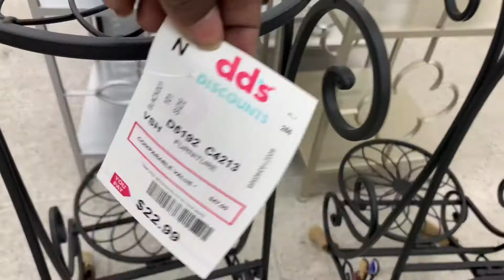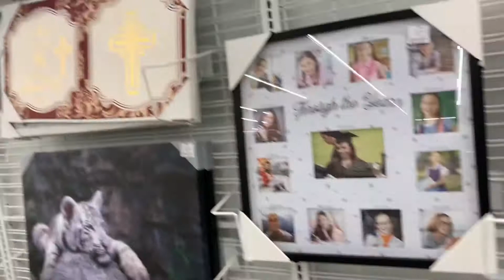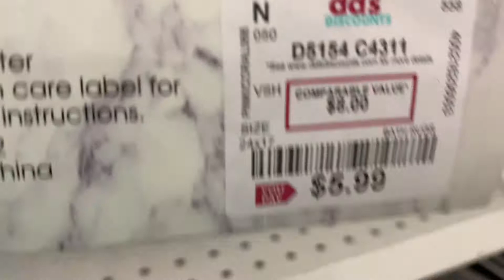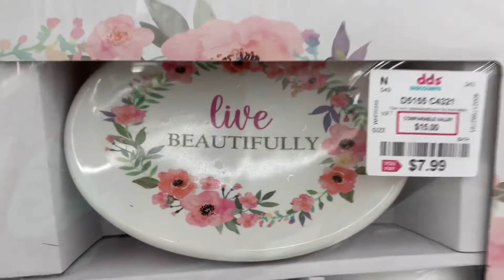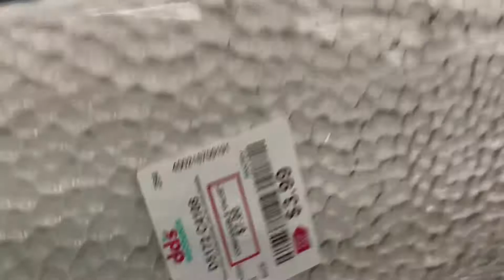DD’S DISCOUNT SHOP WITH ME|Quiet Meditative Shopping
Highly discounted prices on decor etc.